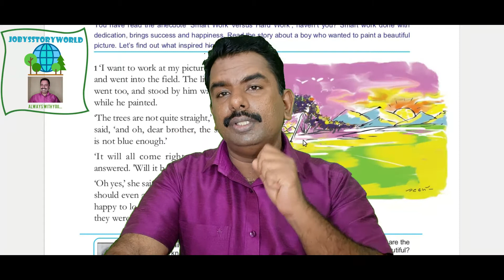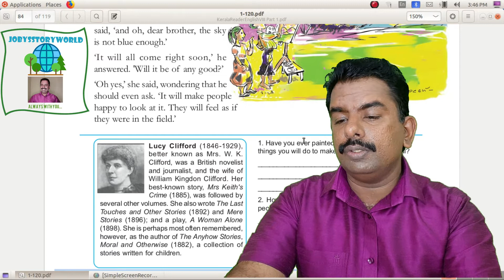Light on the Hills STD 8 Part 1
My videos are based on Education,Mystery and other interesting technical knowledge.

JOBY MATHEW THEKKETHIL